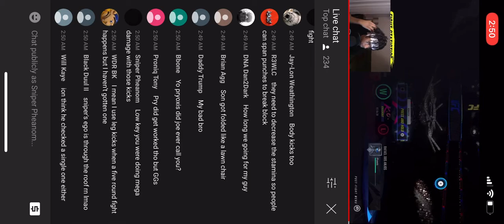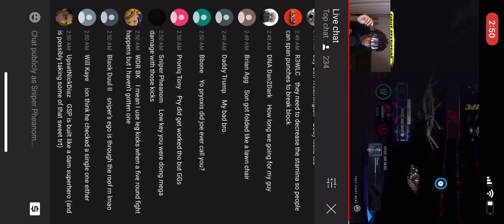UFC 4 Online SniperPheanom vs Pryoxis 3rd Fight